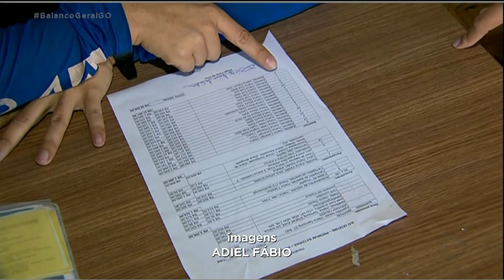SE DERAM MAL! PRESOS CRIMINOSOS QUE FURTARAM BATERIAS DE VEÍCULOS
A POLÍCIA INVESTIGA UMA SEQUÊNCIA DE FURTOS A LOJAS DE BATERIAS EM ANÁPOLIS. SÓ EM DOIS ESTABELECIMENTOS, O PREJUÍZO JÁ CHEGA A QUASE CEM MIL REAIS. ATÉ AGORA, DUAS PESSOAS FORAM PRESAS.